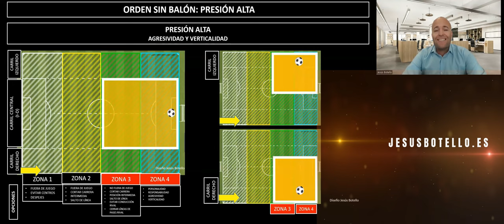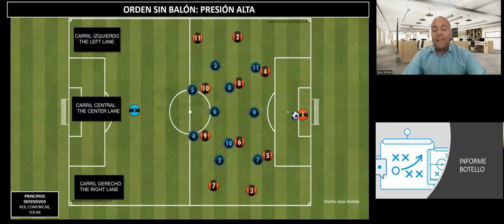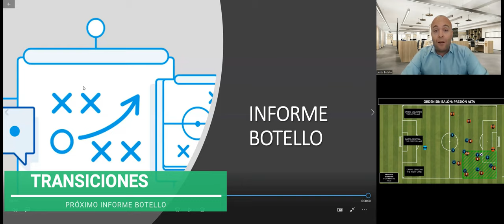📢⚽ PRESIÓN ALTA. 🦾 Zona 4. InformeBotello💻 Análisis del juego sin balón.